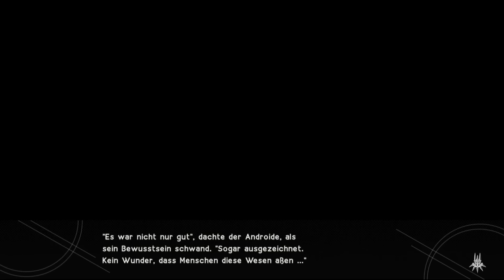NieR: Automata Part C │ Review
Der Nachfolger zum Kultspiel NieR ist da. Und er wird seinem Erbe dank den Bayonetta-Machern Platinum Games nicht nur gerecht, es überfliegt Teil eins regelrecht.

Wieso es gleich fünf Videos gibt? Weil es die Erzählweise von NieR: Automata wiederspiegelt und so gleich noch erklärt, wie genau das mit den unterschiedlichen Enden funktioniert. In Teil C dreht sich alles um die Musik und Besonderheiten.

NieR: Automata
Plattform: PC, Playstation 4
Release: 10. März 2017 (PS4), 17. März 2017 (PC)